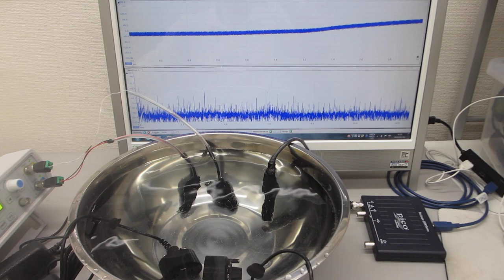超音波加湿器（１．７ＭＨｚ １５Ｗ）を利用した洗浄実験（超音波の非線形解析データから、新しい超音波利用を導く）